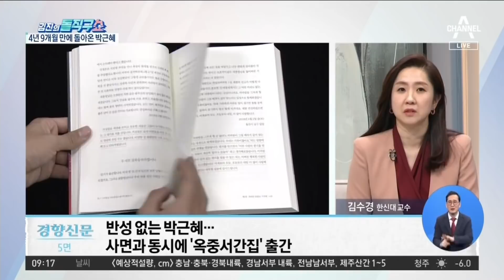박근혜 옥중서간집 들여다보니… | 김진의 돌직구 쇼 901 회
중앙 박근혜 ＂진실은 역사의 법정서 밝혀질 것＂ 탄핵 부당 주장

서울 박근혜 ＂거짓말로 영원히 속일 수 없어＂…탄핵 부당함 토로

〈평일〉
08시 50분 김진의 돌직구 쇼
12시 00분 뉴스A 라이브
17시 20분 뉴스TOP10
19시 00분 뉴스A

〈주말〉
12시 10분 토요랭킹쇼·뉴스A 라이브
19시 00분 뉴스A